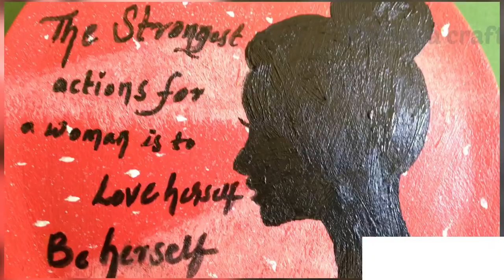A Girl silhouette painting|| Acrylic painting for beginners || Srividya crafts